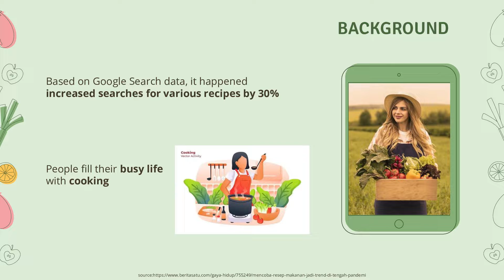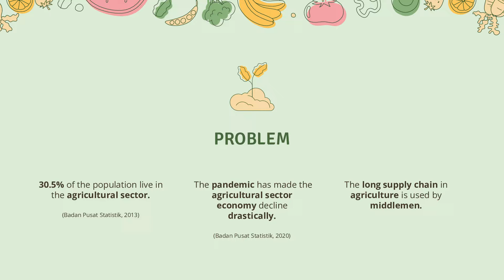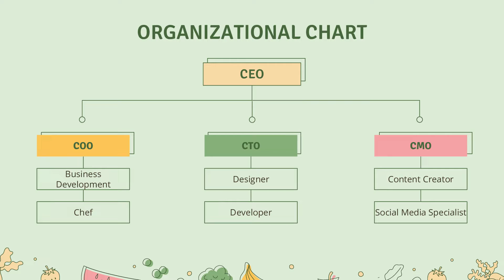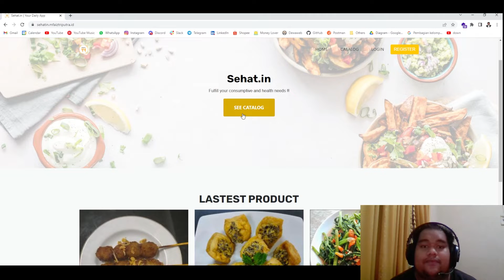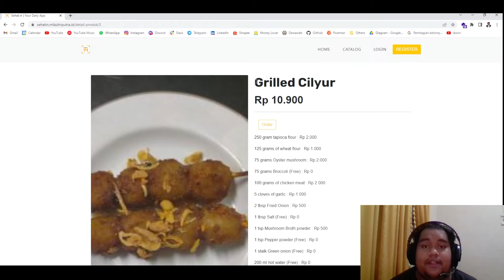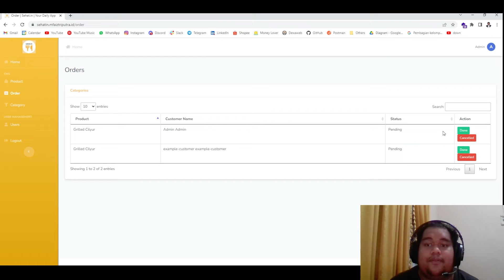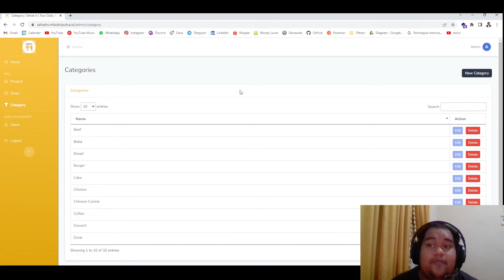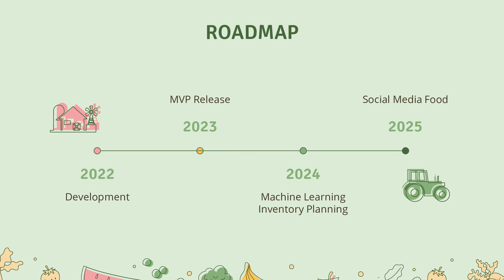PITCHDECK SEHAT.IN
## Inspiration
This project is inspired by a mixture of online delivery and dieting, as well as the corona situation, where there is a certain fear when buying ready-made food outside, but confused when asked to cook something if there is an application that buys us ingredients for certain dishes, which of course costs less money.

You can order "uncook" food here, cheaper, safer, without going outside, complete with a verified chef recipe

## How I built it
We made using Laravel, beginning with doing research, making the lo-fi, and code and deploying.

## Challenges I ran into
So many things we can develop, like our pitch deck, can be improved such as AI, UI, and go on.

## Accomplishments that I'm proud of
We are proud that it is already MVP 1, an innovation, usually, people made online delivery food, or on diet apps. we succeed to combine them.

We realized this app we believe so many people can be helped especially in this pandemic situation such as farmers, MSME, and more.

## What's next for Sehat.in
Like our product roadmap on pitch desk, we planned to do MVP release at 2023, implementing Machine Learning also Inventory Planning at 2024 at more focusing on the recipe also quality food at 2025.